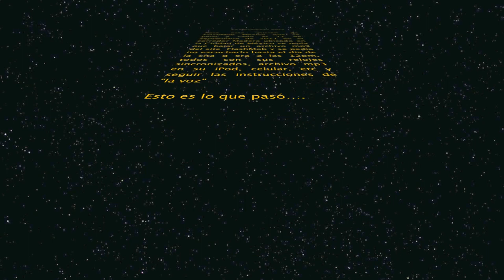FlashMob México - Experimento Mp3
Experimento mp3 llevado a cabo el día 11 de septiembre del 2011 en la calle Madero, Ciudad de México.